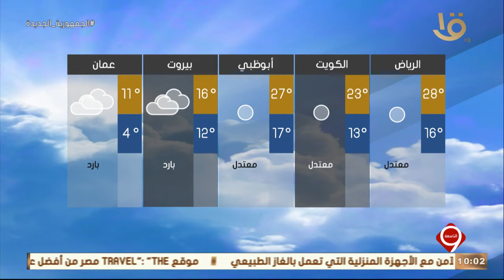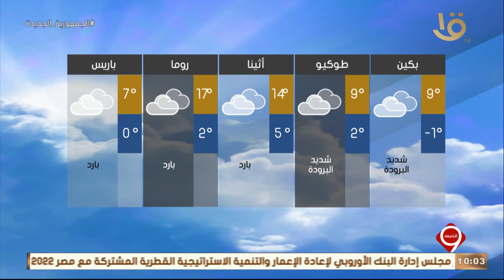نشرة التاسعة| بيان بدرجات الحرارة المتوقعة غدا